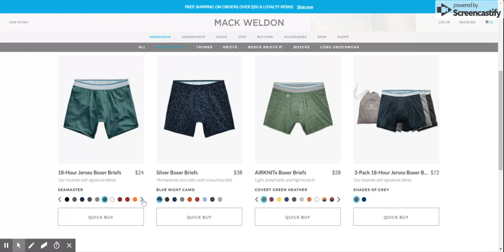Mack Weldon Men's Boxer Briefs Super Soft & High Performance